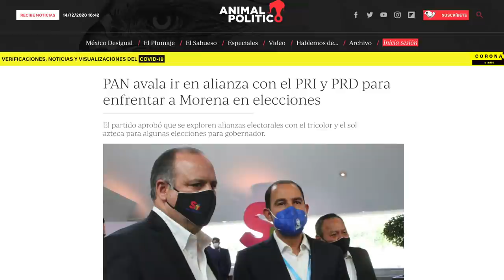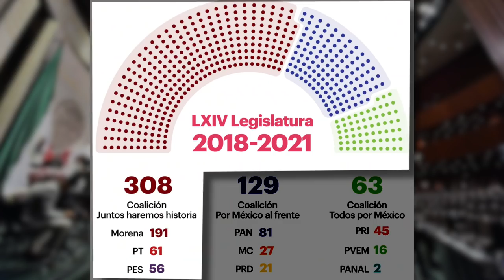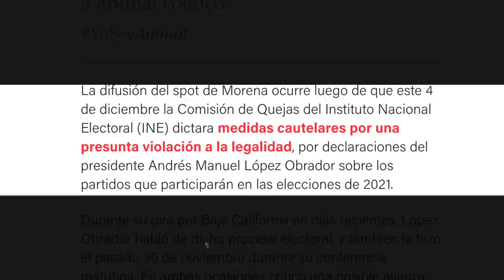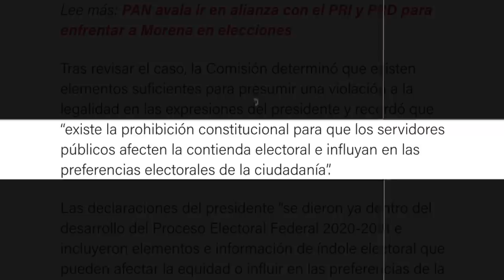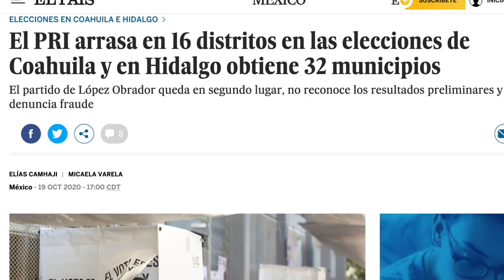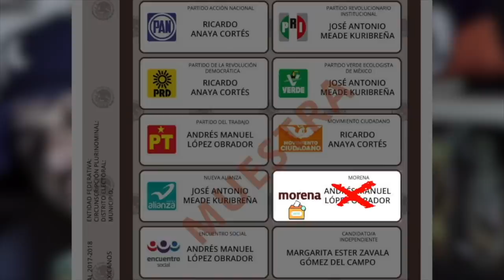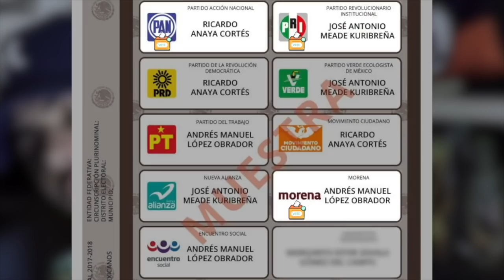¡Qué pedo con el PRIANRD!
"En estas elecciones tendremos que elegir entre la mafia del poder y la mafia del no poder, entre los preparados corruptos del pasado o los ineptos corruptos del presente" -Alejandro Rojas, cotorreando en el en vivo.

¡Hola mi gente, recuerden que si me siguen en facebook podremos cotorrear en vivo sobre las noticias!